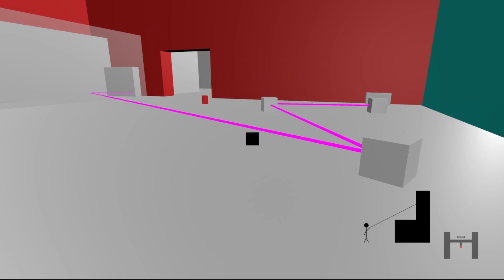Laser mechanic from my puzzle game